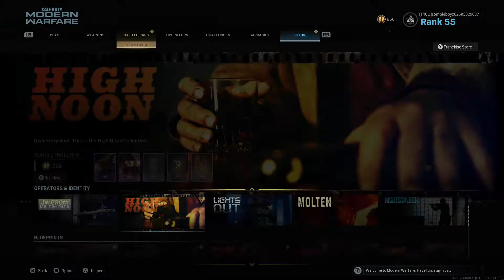Season 4 Battle Pass (Modern Warfare Gameplay)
Season 4 battlepass read the title dude